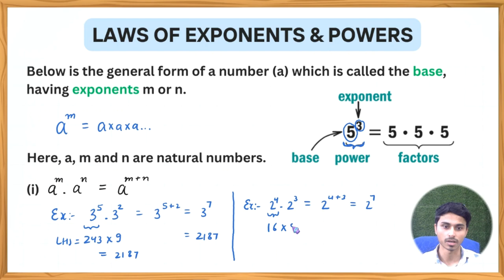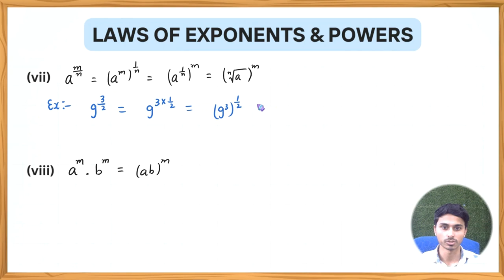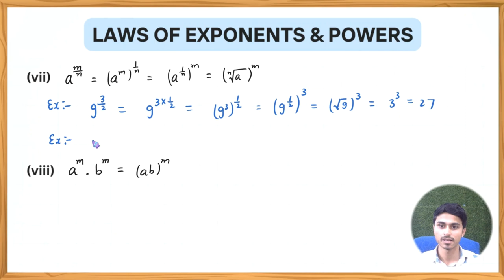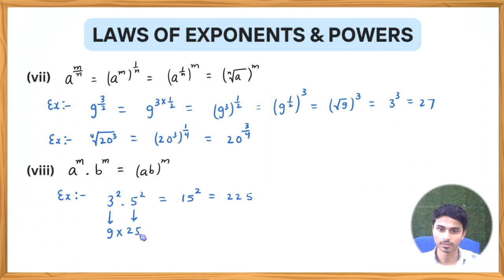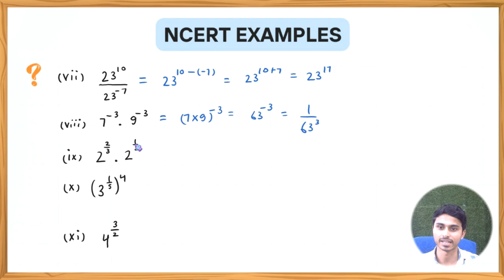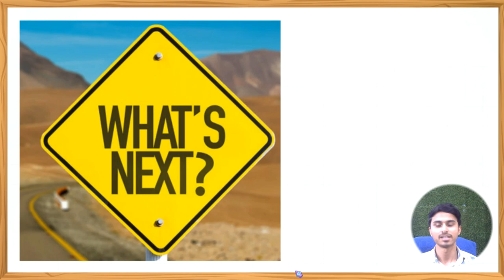Laws of Exponents & Powers | Chapter 1 | Part - 5 | Class 9 Maths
Are you finding it difficult to solve sums with exponents in them ? You are at the right place. In this lecture, we'll discuss about the laws on exponents and powers along with examples for better understanding.
This is last part of our chapter 1 series for Class 9 Maths after which we'll move on to the exercise section of the chapter.
Regards,
Jatin Goswami
Elevate your mind, apex your learning !